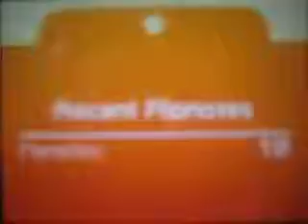These Portraits - Flipnote Studio